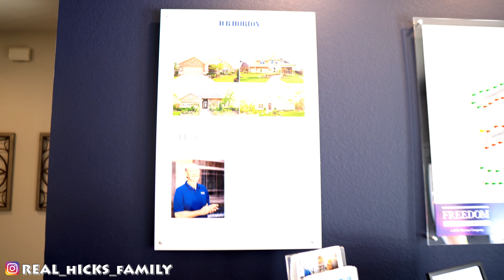Real Hicks Family Vlog | House Hunting with Jai Grandma (Nana) | From Cali to Texas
House Hunting with Jai Grandma (Nana) | From Cali to Texas | Real Hicks Family

This video is presenting "House Hunting" topic valuable information but we also try to cover the following subjects:
-Cali
-Texas
-Nana

House Hunting is a popular topic and I did my best to produce a video around this keyword
One thing I saw when I was researching information on "House Hunting" was the lack of appropriate information.
House Hunting however is a topic that I know something about. This video therefore should matter and of interest to you.

 Amazing right? If you were waiting for the ideal time to seize this opportunity, the time is now. Click the ling above Right now!
Are you enjoying a lot of videos? The take a break pointer lets you set a tip to take a break while seeing videos. The suggestion will pause your video till you dismiss it or resume playing the video. This feature is readily available on versions of the YouTube app on mobile phones.
If you want to find out more about Cali I suggest you to take a look at our various other videos

I wish you liked this YouTube video where we covered as much as we might about Cali and Texas